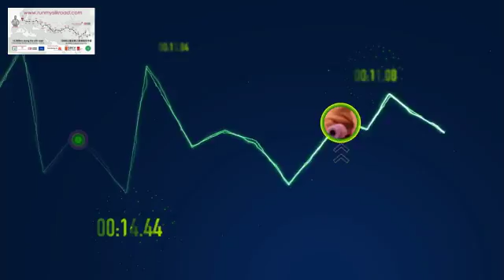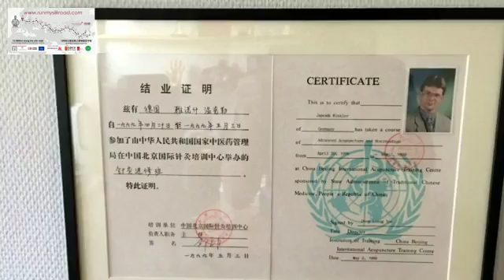You should run here / 81d (Created